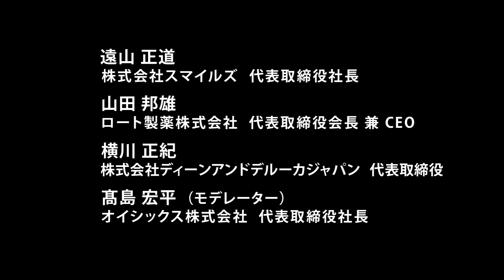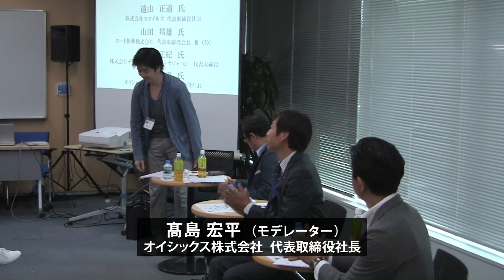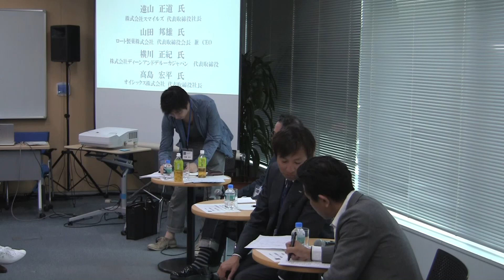SOUP STOCK・遠山氏×ロート製薬・山田氏×DEAN & DELUCA・横川氏 新たな業態のつくり方 ～"儲かる"と"喜ばれる"の両立に向けて～(Ｇ１ベンチャー2014)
Ｇ１ベンチャー2014
第5部 分科会C　「新たな業態のつくり方 ～"儲かる"と"喜ばれる"の両立に向けて～」

市場環境がめまぐるしく変わり、事業のライフタイムサイクルが短縮する中、新たな業態を創出し、事業領域をしなやかに転換する企業が、強さを維持し続けている。顧客を魅了し、収益を確保するための新たな業態は、どのようにして生み出されてきたのか。スープ専門店「Soup Stock Tokyo」、リサイクルショップ「PASS THE BATON」はじめ、これまでなかったコンセプトの業態を「ゼロから」生み出してきた遠山氏、食のセレクトショップ「DEAN & DELUCA」で、新たなライフスタイルを日本に紹介した横川氏、医薬品事業を軸に、食や化粧品と新たな事業領域の創造を続ける山田氏をパネリストに迎え、「新たな業態のつくり方」に迫る。

遠山 正道氏
株式会社スマイルズ 代表取締役社長
山田 邦雄氏
ロート製薬株式会社 代表取締役会長兼CEO
横川 正紀氏
株式会社ウェルカム 代表取締役
株式会社ディーンアンドデルーカジャパン 代表取締役
高島 宏平氏( モデレーター )
オイシックス株式会社 代表取締役社長